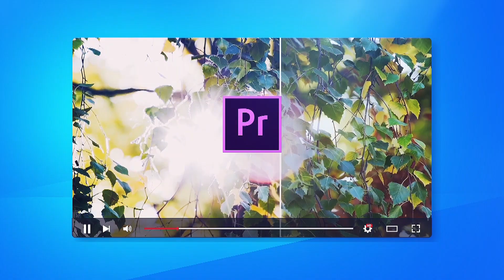Hi I’m Msp Lemon || Welcome To My Channel || Keep SUBSCRIBE🙂